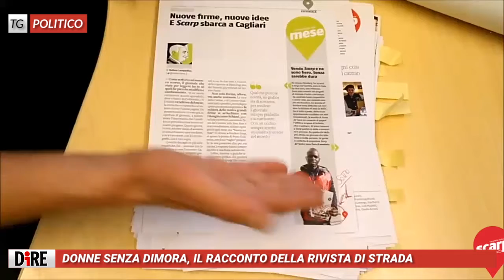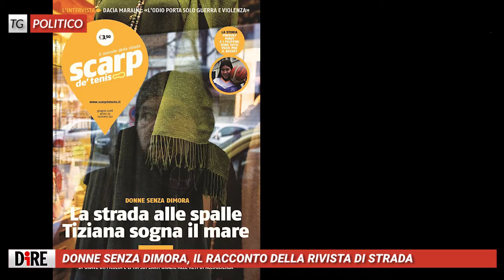Tg Politico, edizione del 31 maggio 2018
I titoli del Tg:
- Lavoro, cresce l'occupazione ma e' piu' precaria
- Governo, 'arriva Fdi', in fermento la base del m5s
- Veltroni: Gentiloni puo' unire il Pd
- Donne senza dimora, il racconto della rivista di strada